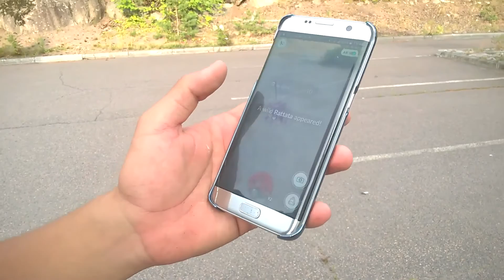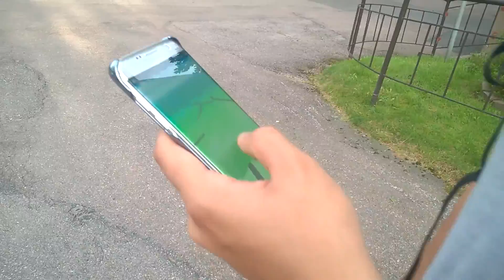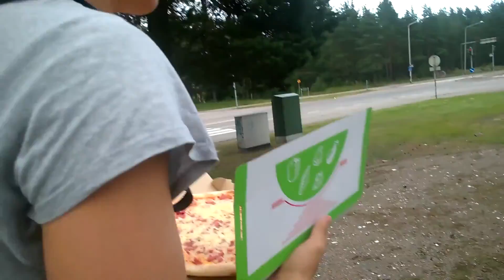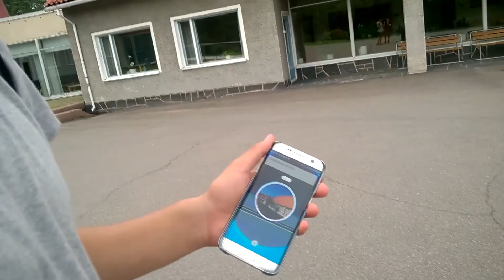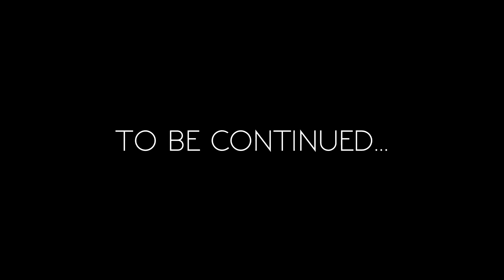POKEMON GO AND PARKOUR?! - EP. 1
First time playing Pokemon Go, major key fucked up and wasted tons of time on pizzachu and eating and parkour ninja flipping.  A lot of wasted kilometers trying to hatch my 10 or 5 kilometer egg with the application closed. I'm smart. I bet this video will get the most views on the marijuana injected weed youtubes ever.